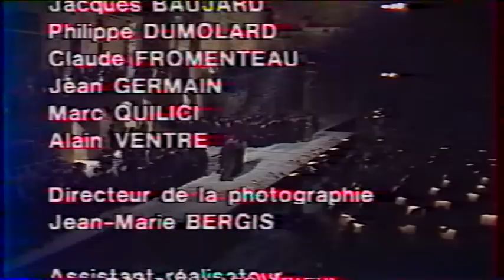Nabucco - Chorégies d'Orange 1989 - Dimitrova, Fondary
Chorégies d'Orange 1989

Nabucco : Alain Fondary
Abigaille : Ghena Dimitrova
Fenena : Livia Budai
Zaccaria : Romuald Tesarowicz
Ismaël : Taro Ichihara
Anna : Martine Olmeda
Le Gd. Prêtre de Baal : Jean-Philippe Courtis
Abdallo : Ginès Sirera

Producer Nicolas Joël
Chœurs Pro Musica, London Chorus
Orchestre Philharmonique de Strasbourg
conductor Thomas Fulton